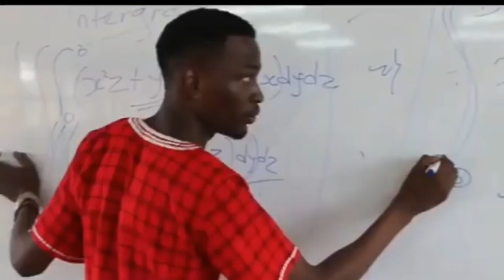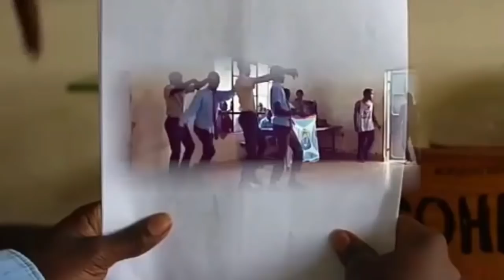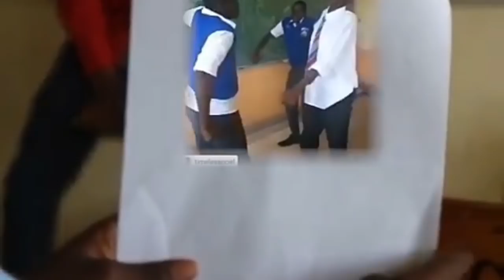TALES OF CRAZY KENNAR SN.1 | The Rift Vines Compilation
Tales of Crazy Kennar are one of The most hilarious Kenyan vines in social media platform. Crazy Kennar and his team are surely comically talented.
Rift Vines have sampled out some of the most liked videos and did its compilation herein this video. Hope you get to enjoy this first season of TalesofTheCrazyKennar.